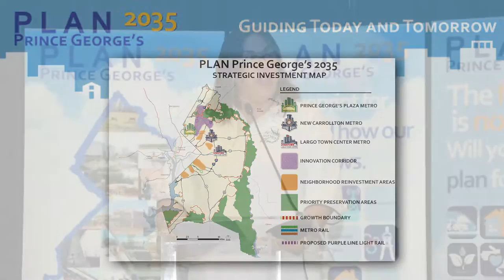Award for Merit in an Outstanding Regional or Comprehensive Plan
Plan Prince George’s 2035 Approved General Plan (The Maryland-National Capital Park and Planning Commission
Prince George’s County Planning Department)

2014 National Capital Area Chapter Planning Award